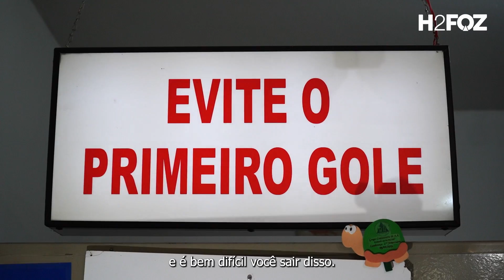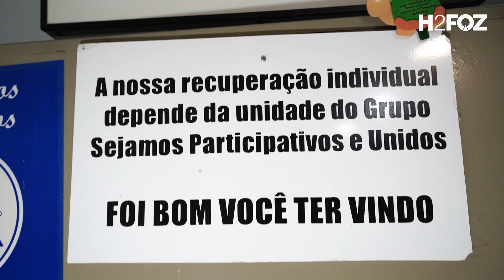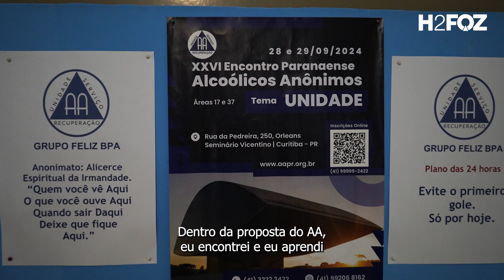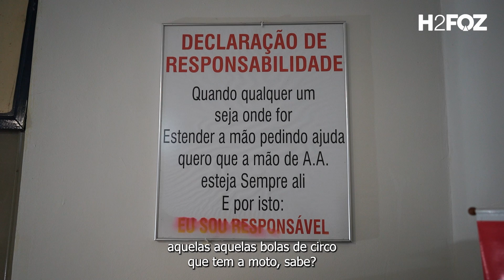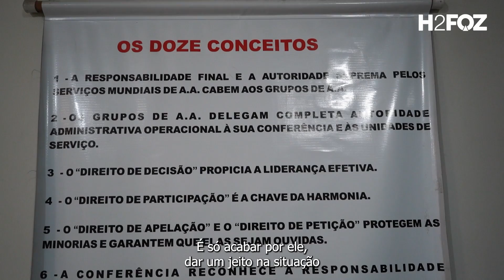Empresária conta como o álcool devastou a sua vida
A vida de Mônica (nome fictício) deu uma guinada para baixo por volta dos 35 anos. Foi nessa época que ela começou a beber, tornando-se dependente de álcool. Começou com cerveja, passou para vodka e encontrou o fundo do poço.